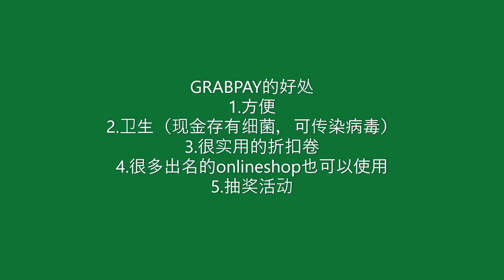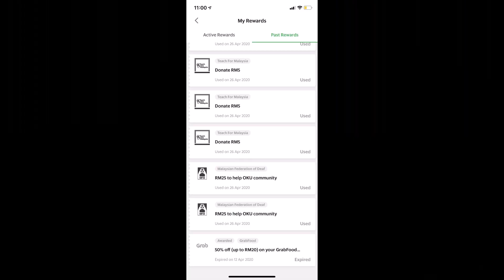我最常用的电子钱包！GRABPAY 竟然让我捐款RM160给需要帮助的人！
大家好啊啊！
欢迎回来我的频道
今天主要分享电子钱包grabpay！

那么我使用grabpay了半年
真心觉得越来越好用！很多餐厅，很多便利商店，很多超市都能用它！
带来的好处也很多！

那么最让我喜欢grabpay的原因是
我可以使用grabpay累计的分数 做出捐款！
只是换个方式支付钱 就能多做了一笔慈善！

半年下来累计的分数 让我成功捐款了rm160.
非常开心

如果喜欢我的影片，
请问你们有用grabpay吗？